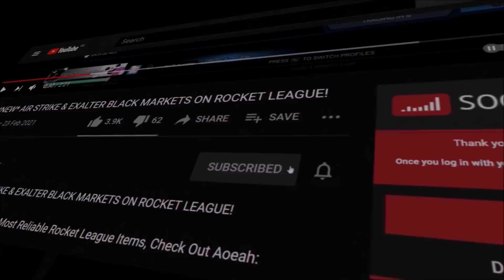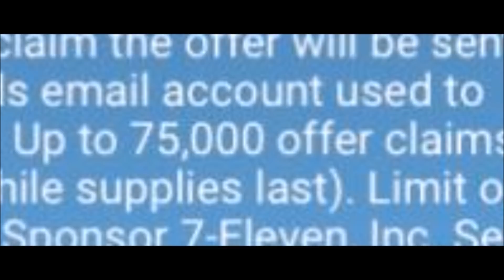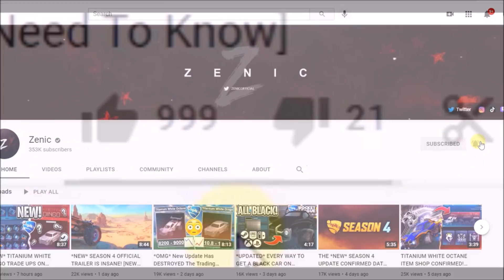HOW I GOT *NEW* REDEEM CODE ON ROCKET LEAGUE!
Today we redeem the brand new slurpee code on Rocket League and there’s only a limited amount of them left!